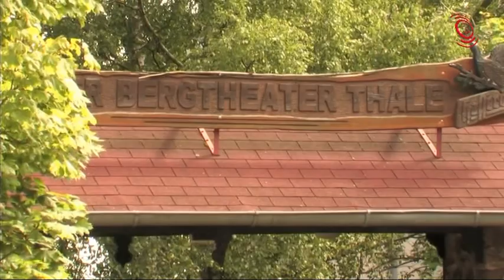Premiere des Theaters Tintenherz im Harzer Bergtheater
Das Freie Theater Harz feierte am 28. Juli um 11.00 Uhr die Premiere ihres Theaterstückes 'Tintenherz'. Mit dabei: Anne Scherliess und Klaus Heydenbluth.